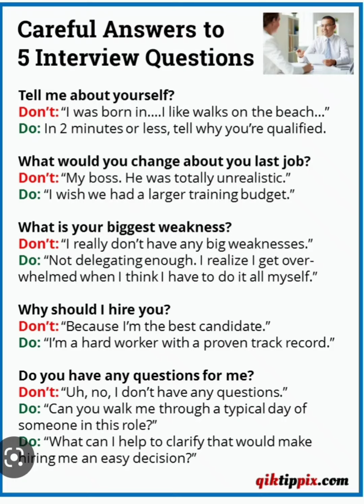Do's and Don't to 5 Frequently Asked Interview Questions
Here are the Do's and Don'ts of 5 interview questions.